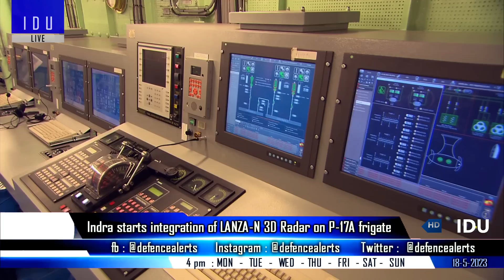Indian Defence Updates : ORCA Revived,Enhanced Kaveri,DRDO 300mm LRGR,LRLACM Test,LANZA-N on P-17A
1. ORCAfighterjet is in the works : India Today
2. Dry Kaveri+ AB waits for the date with LCA Tejas
3. SLCM to be tested from Kilo Class submarine
4. DRDO's ARDE working on 300mm LRGR
5. Indra starts integration of 1st LANZA-N 3D Radar on P-17A stealth frigate.
6. INS Sindhuratna returns to Mumbai after undergoing major refit at Naval Dockyard in Russia.
7. French Defence major Safran Group opens unit in Kerala
8. India US hold 17th meeting of India-US Defence Policy Group to enhance defence industrial cooperation